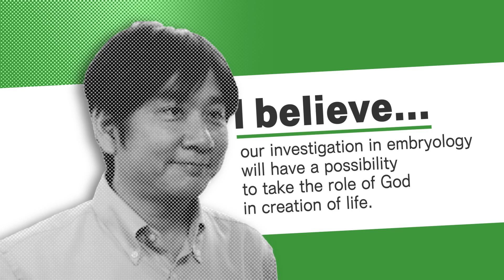S-face VOL.012: Hiroki Kuroda (黒田裕樹)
The VOL.012 video delivers a message from Hiroki Kuroda, Associate Professor, Faculty of Environment and Information Studies.

VOL.012の映像は、環境情報学部准教授　黒田裕樹からのメッセージをお届けします。